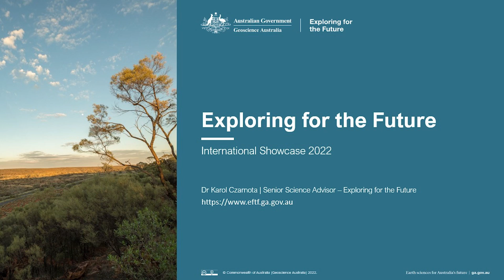EFTF 2022 International Showcase: Welcome and introductory remarks